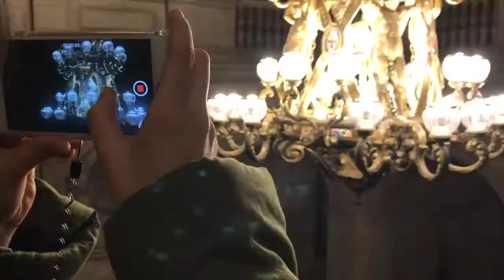[BABATV_바르셀로나] 바르셀로나 시청에 들어가다!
바르셀로나를 여행한다면 무조건 한번 쯤은 지나치게 되어있는 자우메 광장!

거기엔 까딸루냐 주청사와 바르셀로나 시청사가 있는데요,
몇년 동안 겉에서만 보다가 기회가 되서 내부를 구경했어요.

함께 인조이 합시다.

인조이.